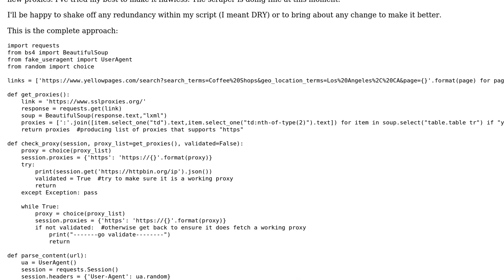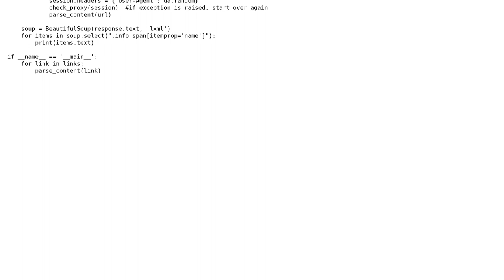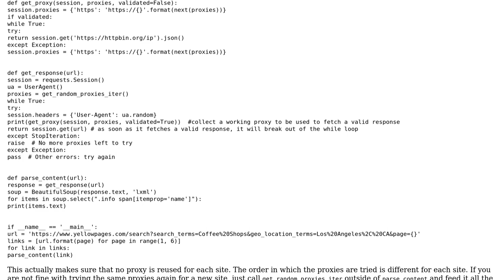Code Review: Web-scraping through a rotating proxy script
With thanks & praise to God, and with thanks to the many people who have made this project possible! You are responsible for your own actions.